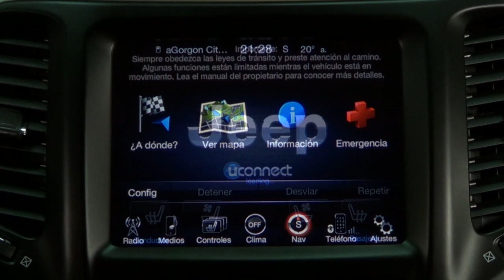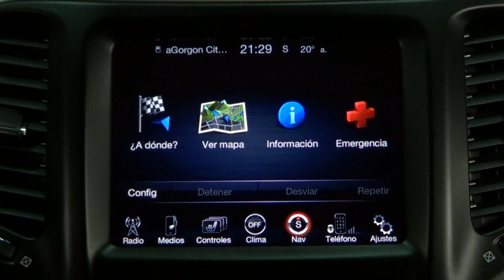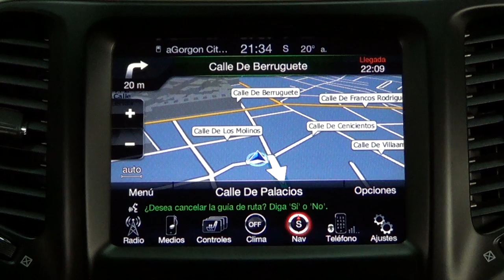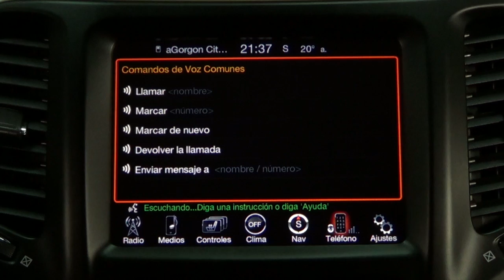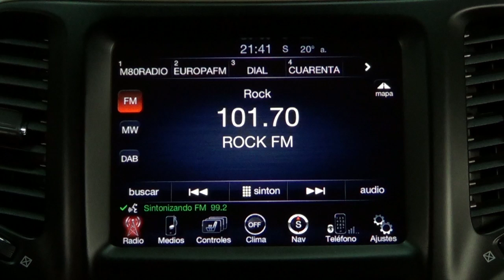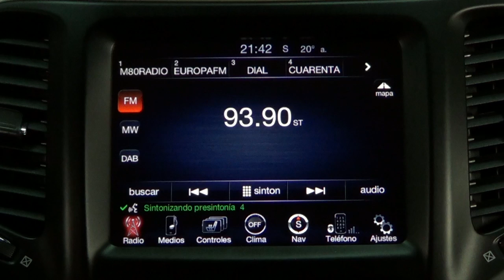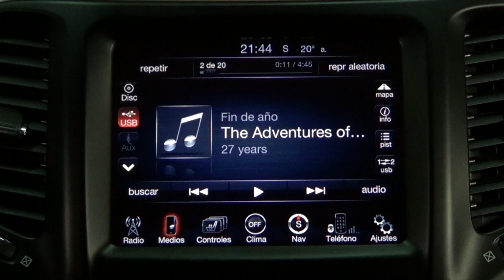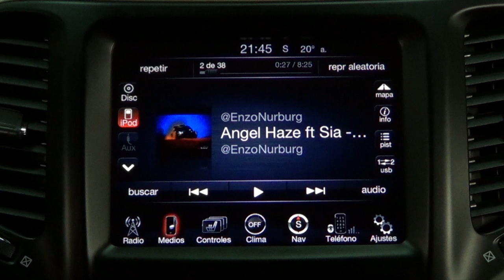Jeep Cherokee. Modelo 2014. Sistema de órdenes por voz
Con el sistema Uconnect 8.4 del Jeep Cherokee es posible realizar algunas funciones utilizando comandos de voz. En este vídeo, analizamos las principales funciones. Más información